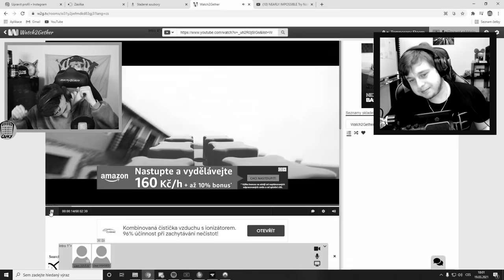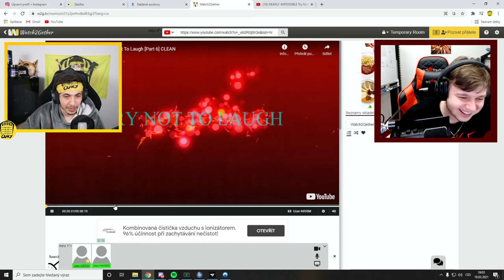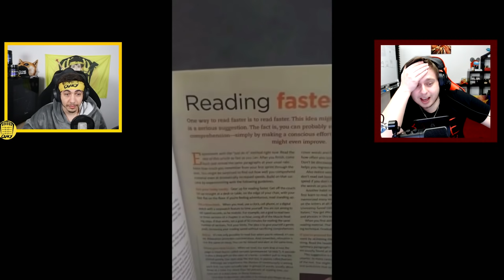KDO PROHRAJE, KUPUJE KEBAB!!!|TRY NOT TO LAUGH/w @Morryeej